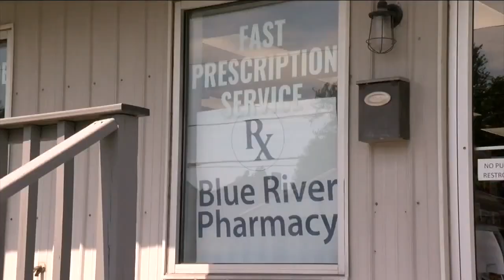WRTV Indianapolis Latest Headlines | July 12, 11pm